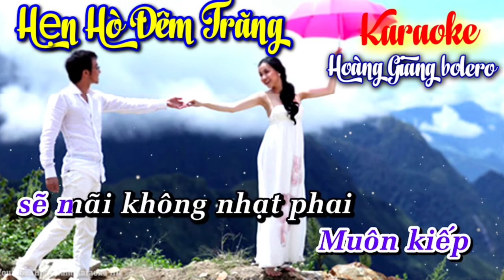HẸN HÒ ĐÊM TRĂNG karaoke SONG CA